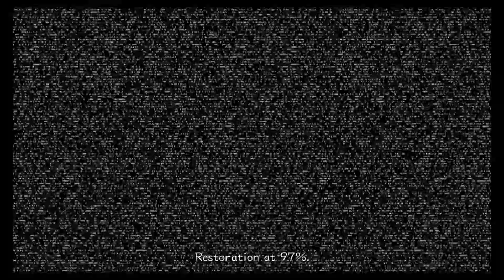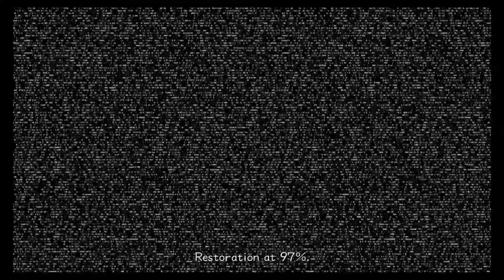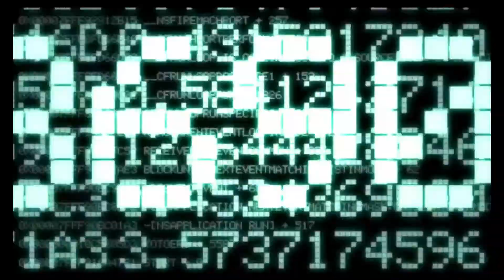Kingdom Hearts 2 Story Time #5 Childhood Trauma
When A sad Realization hits  i found the name of the episode...